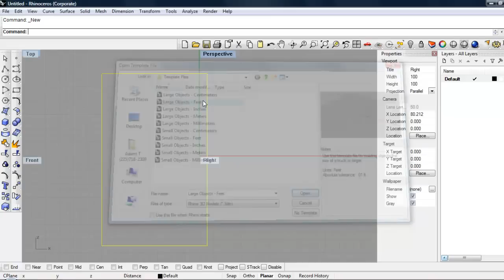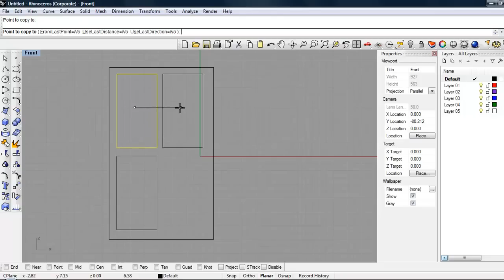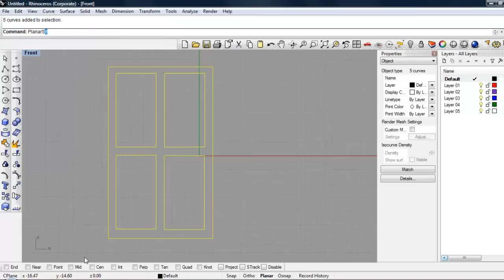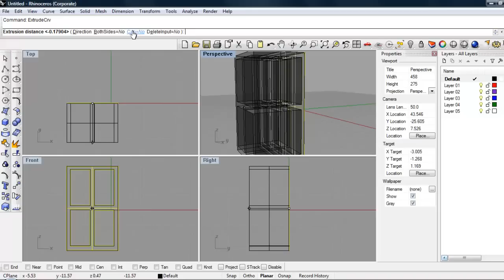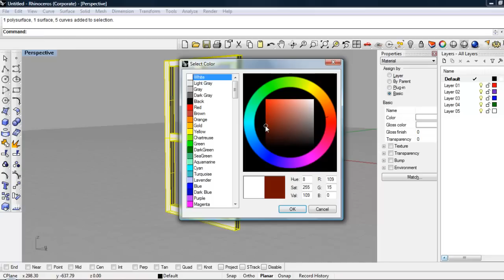Rhino 3D Beginners Tutorial and Tips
A extremely basic Window Frame tutorial for viewers that are just beginning to learn Rhino 3D.